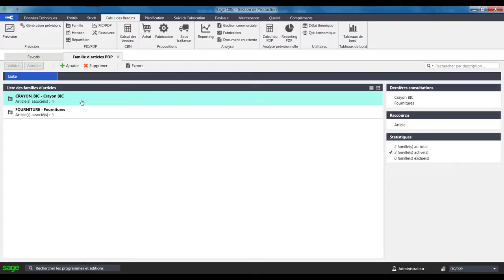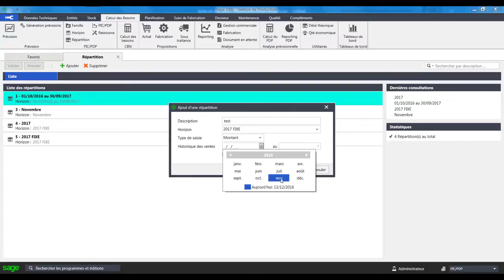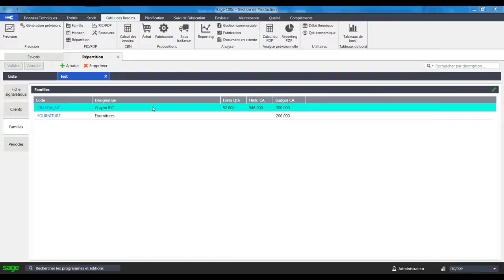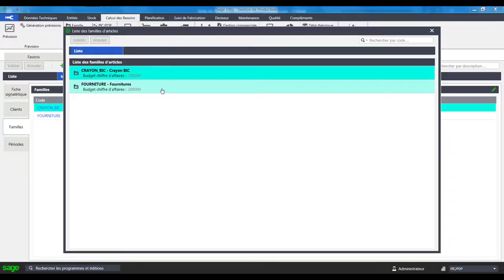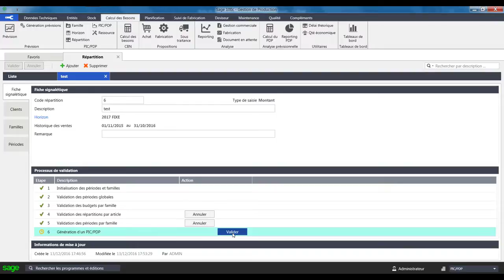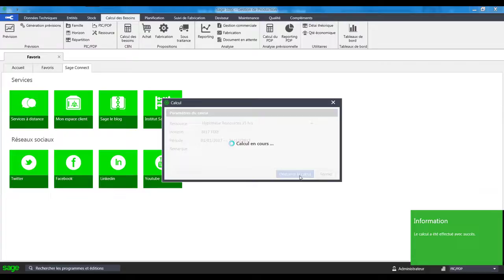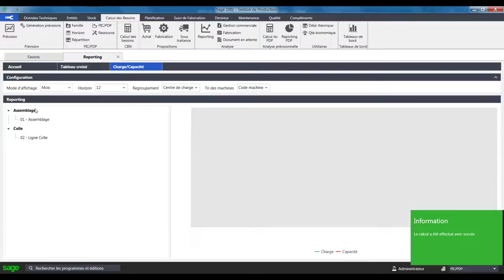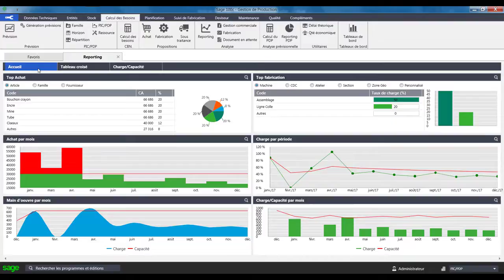Démonstration de la fonctionnalité PIC / PDP de Sage 100 Gestion de Production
Avec cette vidéo, découvrez la fonctionnalité PIC / PDP de Sage 100 Gestion de production.

Retrouvez toutes les actualités autour de la solution Sage 100 gestion de production sur notre site web